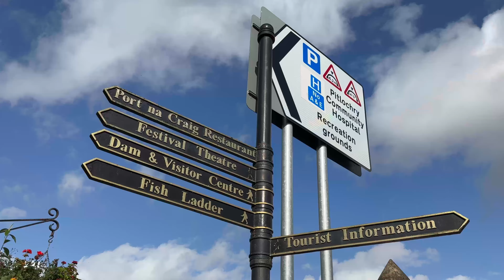Exploring Pitlochry, Scotland, A Drive Through.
Welcome to Pitlochry, Perth and Kinross, Scotland. This quaint Victorian town is a popular tourist destination, known for its fine food, fine whisky, traditional Scottish hospitality, and stunning natural landscapes. Pitlochry is ideally situated in the heart of Perthshire, making it an excellent base for exploring the surrounding area.

But Pitlochry is more than just a pretty face. The town has a rich history that dates back to the 18th century, when it was a popular destination for wealthy Victorians, following in the footsteps of Queen Victoria, seeking a retreat from city life. Many of the town's historic buildings and landmarks, such as the Atholl Palace Hotel, date back to this era. The railway station was built in 1863.

Visitors can explore the Edradour Distillery, one of the smallest in Scotland.

The town is famous for its hydro-electric dam, and the accompanying fish ladder allows salmon to migrate upstream, providing a unique viewing experience for visitors.

Pitlochry Festival Theatre is well renowned theatre and hosts a variety of performances, including plays, musicals, and concerts, making it a cultural hub in the area. It is open year round.

Pitlochry offers numerous outdoor activities including hiking, cycling, and fishing. The nearby Ben Vrackie mountain is a popular hiking destination, providing panoramic views.

Whether you're interested in history, culture, or outdoor adventure, Pitlochry has something for everyone. So come and explore this beautiful town in the heart of Scotland!

Music: Two as One, David Celeste, Epidemic Sound; The Quiet Hours, Trevor Kowalski, Epidemic Sound; Come Morning, Boil the Ocean, Epidemic Sound; Sing For Me, Howard Harper-Barnes, Epidemic Sound; Forever Yours, Wayne Jones, YouTube Audio Library.

Exploring Pitlochry, A Drive Through.